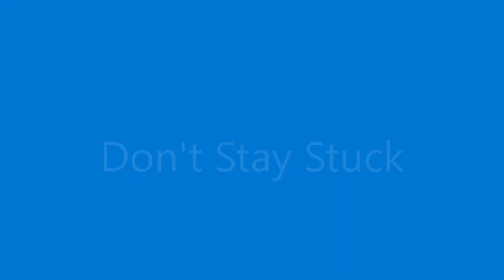Shunning by The Jehovah's Witness Organization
Ex Jehovah's Witness finally ready to share my truth about my experiences in this organization.